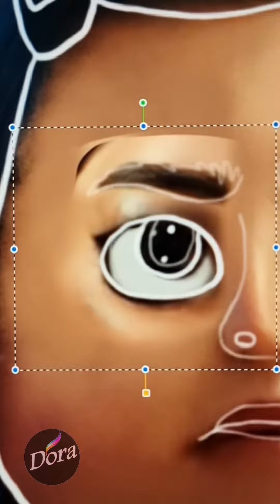I turned Isabela Madrigal from Disney's Encanto into Mei Lee from Turning Red 😊😍turningred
I turned Billie Eilish in to Mei Lee from Turning Red and got amazed by  the outcome 😊😍| Dora the Procreator